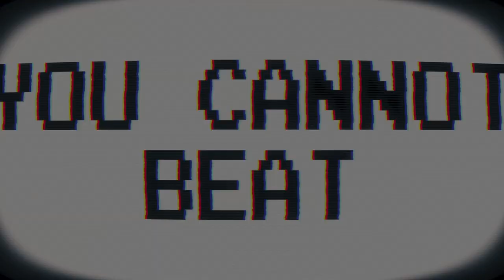FNF MOD: [Mario.Exe] Friday Night Funkin Mario's Madness - Nintendo Man vs BF | Unbeatable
*MOD*
Friday Night Funkin': Mario's Madness

*GAME DESCRIPTION*
"It's a Friday noon, you're hanging out at your girlfriend's house, when all of a sudden, a package arrives at the door, you and your girlfriend receive it and open it, you realize it's an NES cartridge, you insert it into his father's console and start playing, not knowing you've unleashed a demon.

you and your girlfriend are dragged into the tv by a pair of gloved hands, you wake up in an empty space, you look up at the sky, and then, you see him...

you're not alone here."

Marco Antonio
Director - Artist
Dewott2501
Coder - Charter
Voice of KINGF0X
Composer #1 - Voice Actor
KennyL
Composer #2
Ney
Voice Actor
Character Credits
Mario 85' Team
Credits for MX Character and the fangame
Slimebeast
Credits for "I Hate You" Luigi Character
FlashGitz
Credits for ???
Shadow-Shana
made the original image of Mario.exe (Super Horror Mario)
Special Thanks
Shadow Mario
Author of Psych Engine

*TITLE*FNF MOD: [Mario.Exe] Friday Night Funkin Mario's Madness - Nintendo Man vs BF | Unbeatable